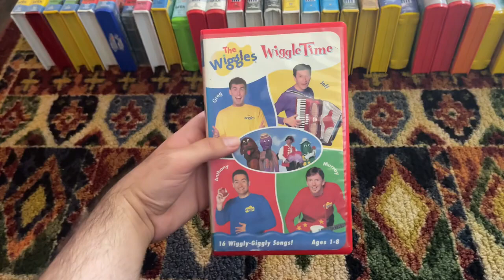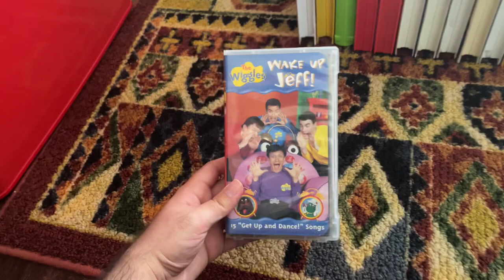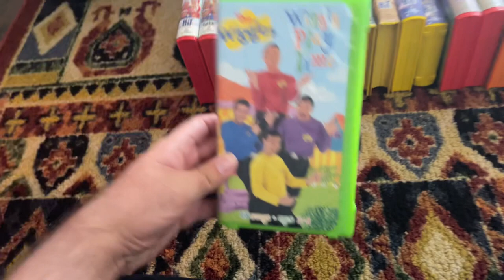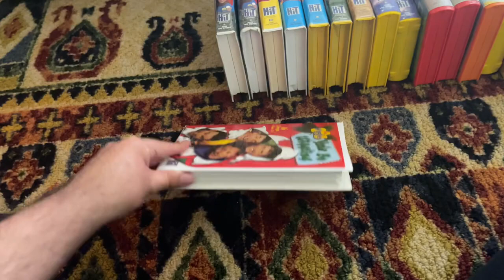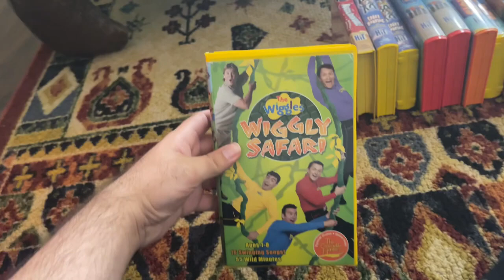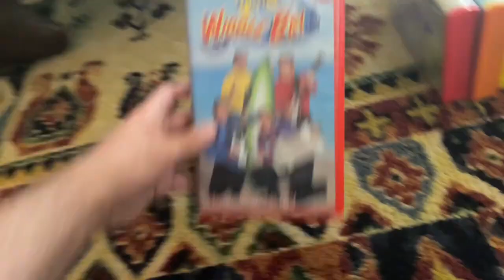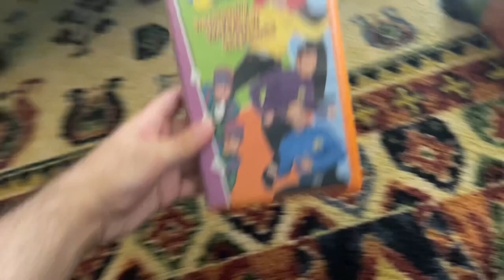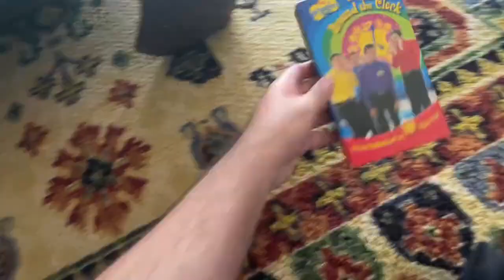My The Wiggles VHS Collection